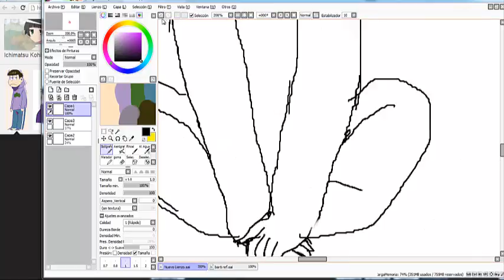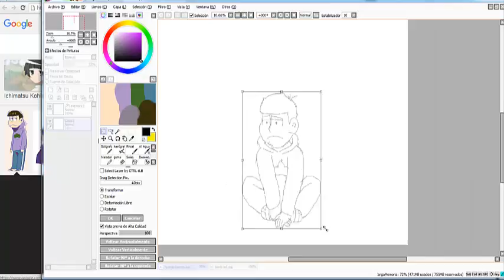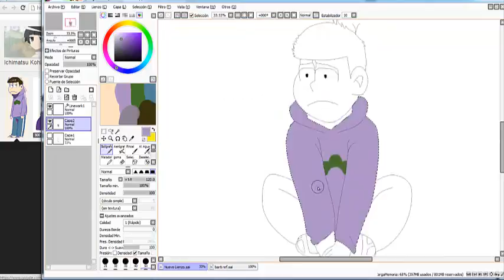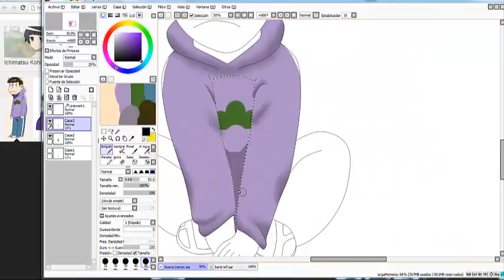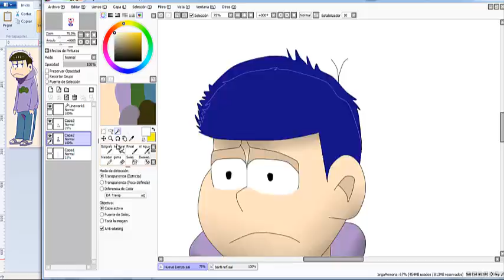Ichimatsu- paint tool sai- speedpaint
Un regalo para una amiga :D
siento si no me quedó tan bien, no dibujo humanos muy seguido.